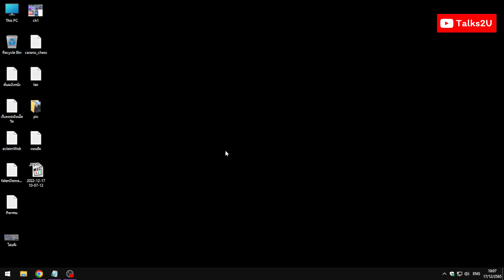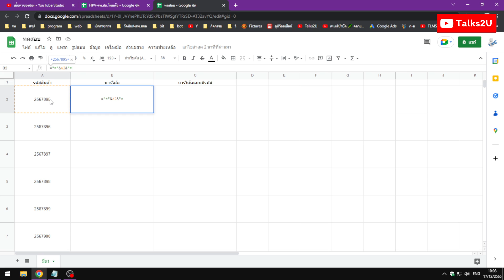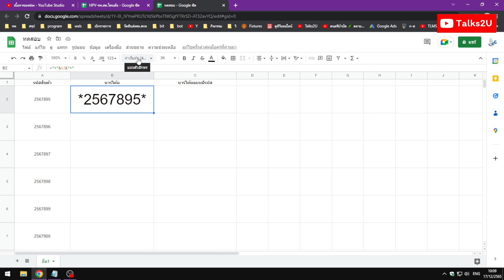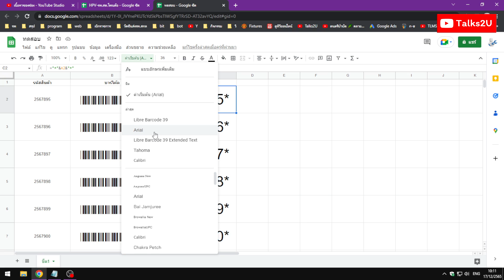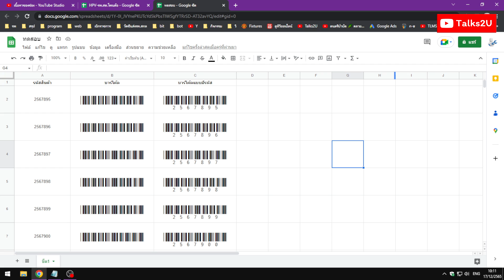สร้าง Barcode ด้วย Google Sheet ใส่ตัวเลขไว้ด้านล่างได้